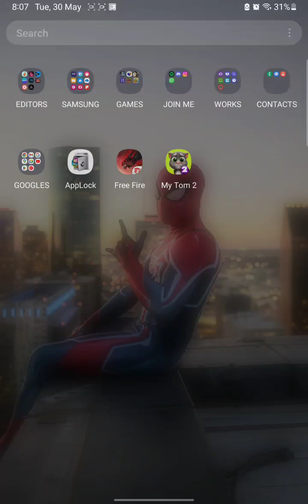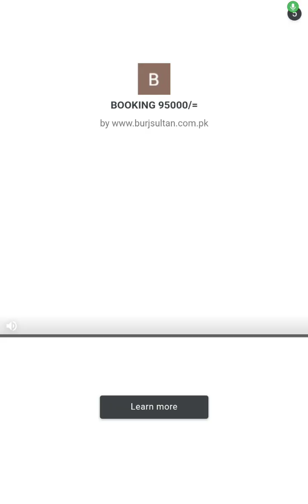Talking Tom FUNNY Memes 😂